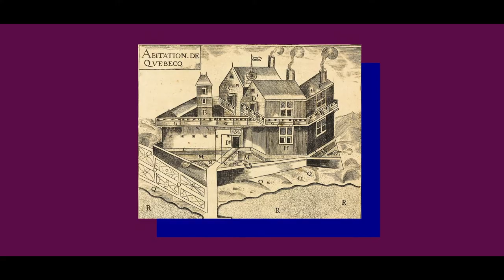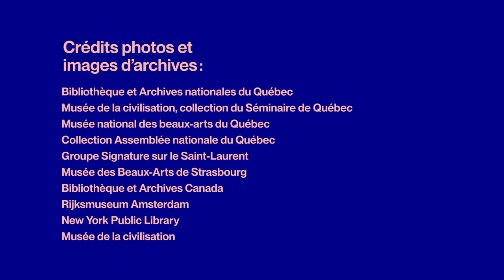NOS GÉANTS | Samuel de Champlain par Pierre Curzi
À géant de l’histoire, géant de la scène ! L’acteur monumental et homme politique Pierre Curzi nous confie son immense admiration envers l’explorateur et cartographe Samuel de Champlain dans cette capsule de la série Nos géants.

La Fondation Lionel-Groulx est fière de présenter Nos géants, une série de capsules pédagogiques télévisuelles et web, mettant en vedette des figures incontournables de notre histoire qui ont contribué à la vitalité et à la défense de la langue française, de la Nouvelle-France à nos jours. Ce projet est réalisé grâce au soutien et à la collaboration du gouvernement du Québec et de Québecor.